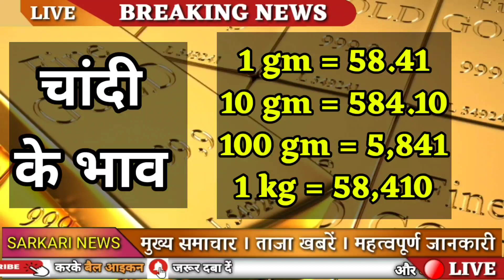Today Gold Price, sone ka bhav, chandi ka bhav, sone chandi ke bhav, gold rate today, Silver prices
29 अक्टूबर 2022, aaj sone ka bhav || Gold rate Today || Gold price today || Sone ka bhav aaj ka

29 October 2022,aaj sone k bhav|| Gold Rate Today || Gold price today , Aaj sone ka bhav

सोना कब सस्ता होगा 2022
2022 Mein Sona kab Sasta hoga,

Search key:

1. sona na bhav,
2. Aaj na sona na bhav,
3. Today gold rate,
4. Today silver rate,
5. Today gold price,
6. Today silver price,
7. What is the price of gold today,
8. What is the rate gold today,
9. gold rate today live,
10. gold rate,
11. gold price,
12. Aaj sona na bhav,
13. સોના ના ભાવ,
14. આજના સોનાના ભાવ,
15. ચાંદી ના ભાવ,
16. આજના ચાંદી ના ભાવ,
17. Today gold price,
17. Today gold price Gujarat,
18. Today gold price in all over Gujarat and city,
23. gold rate price today,
20. 10 gram sone ka rate,
21. 10 gram na sona na bhav,
22. 1 gram sona na bhav,
23. 10 gram gold price today,
24. 1 kilogram sone ka rate,
25. 1 kg gold price,
26. gold price today in Gujarat,